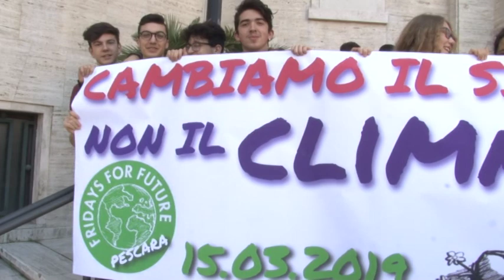Cambiamenti climatici: manifestazione a Pescara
Anche a Pescara, come in migliaia di città del mondo si è tenuto il Global Strike for Future', lo sciopero globale per il clima al quale hanno aderito collettivi studenteschi, associazioni ambientaliste, cittadini e attivisti.